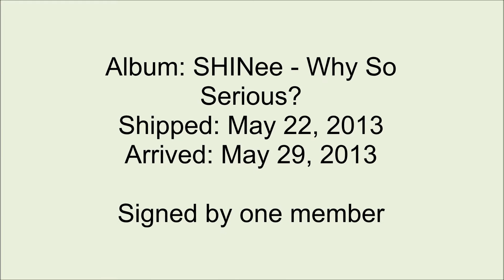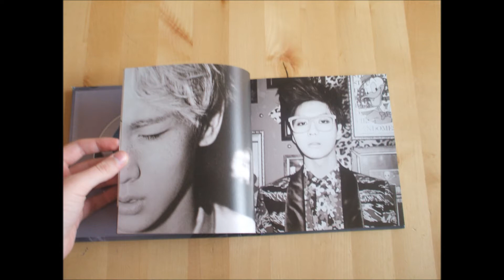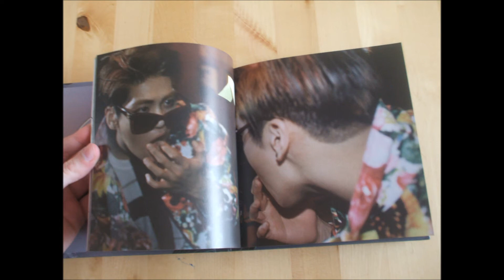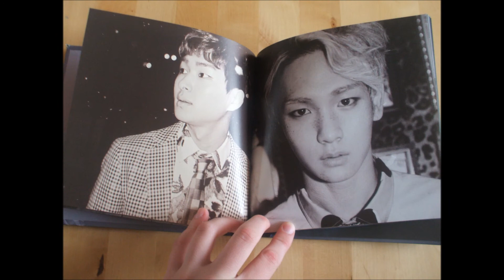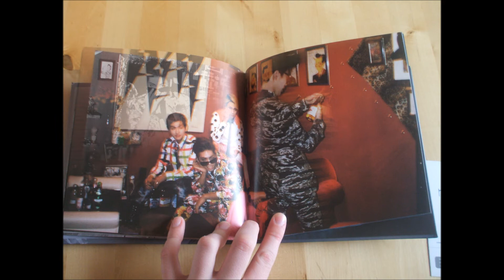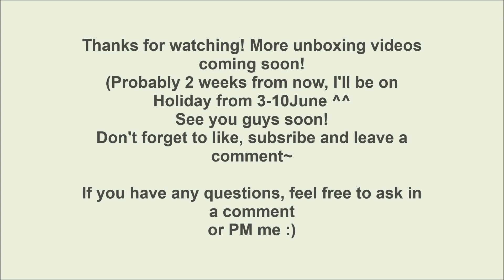[SIGNED BY KEY! -dead-] SHINee - Why So Serious [UNBOXING]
Signed SHINee - Why So Serious album, KEY SIGNED MINE -dying!- HE'S MY BIAS OMGGG I WAS SO FREAKING OUT AND SHAKING AND OMG!!! SO HAPPY :D
And Key photocard!

Best day this week!